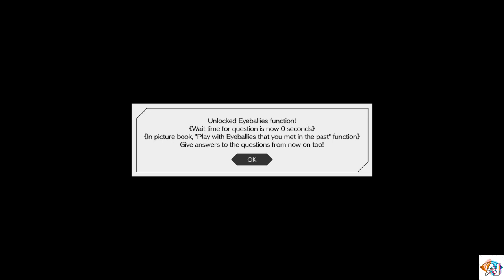AI: THE SOMNIUM FILES - nirvanA Initiative: Finale!